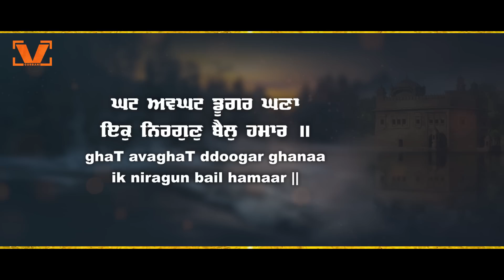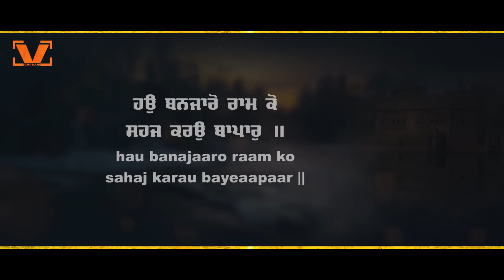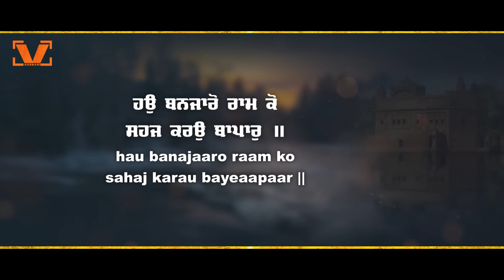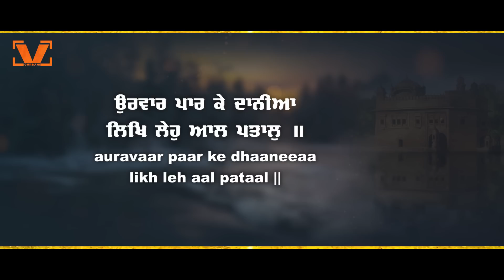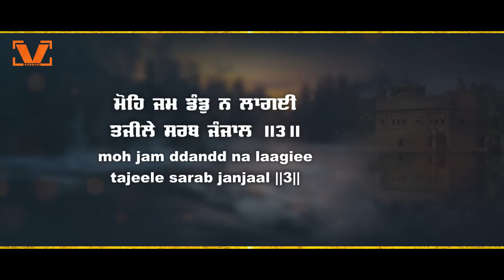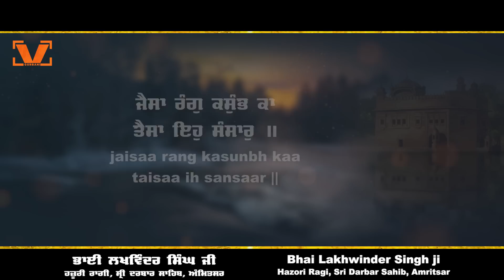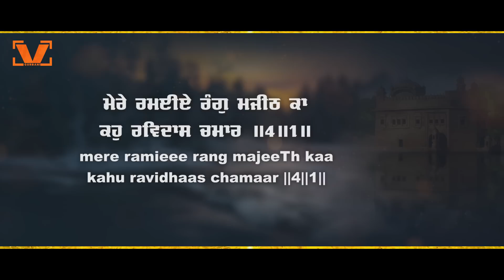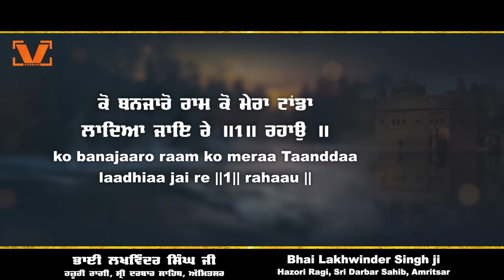New Shabad Gurbani Kirtan 2024 - Ko Banjaro Ram Ko - Bhai Lakhwinder Singh ji Hazuri Ragi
V Gurbani & Sukhwinder Singh Presents

Shabad - Ko Banjaro Ram Ko
By - Bhai Lakhwinder Singh Ji (Hazuri Ragi Sri Darbar Sahib, Amritsar Wale)